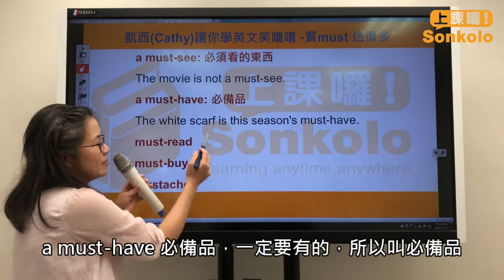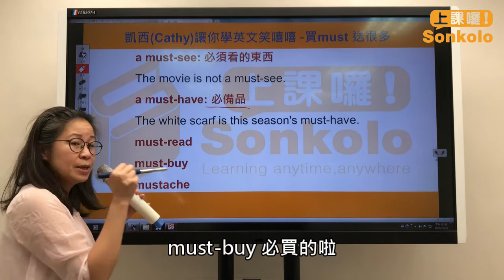Cathy老師 買must 送很多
買must 送很多，The movie is a must-see 這是一部一定要看的電影，那The movie is not a must-see這就很簡單猜吧?下一個 a must-have必備品，The white scarf is this season’s must-have 這一季必備單品就是白圍巾啊! must-read ?must-buy? mustache?

新春優惠倒數中，1/20 禮拜一 就截止了喔❗️❗️❗️✨✨✨

完成報名【一年104堂課】的同學都可以獲得圖片上的3個方案喔❗️🎁🎁🎁

歡迎有興趣的同學來試聽喔😊

Cathy老師 學生的見證影片，世界上沒有最棒的老師，只有最適合的老師! Cathy老師就是一位適合您的老師。

各個班級的上課時間請看留言區⬇️⬇️⬇️，內有詳細圖示說明❗️❗️❗️

🔶新春優惠(一年104堂)中提到的3個方案說明如下:

☑️方案1 ➡️ 【主題式實體班】 (※一個月2堂，每堂2小時)

就是讓同學可以近距離和老師們接觸，也就是除了線上課程外，也可以讓同學有機會直接碰到教會話班的老師們

每次的主題都不同，並且會在每次的開班前2個禮拜告知主題內容，也可以讓同學們接觸到不同的老師以及和線上課程不一樣的主題內容，最後也會開放同學提問的!

☑️ 方案2 ➡️ 【小說聽讀服務】，底下的網址有詳細說明

☑️ 方案3 ➡️ 【每周一篇的中英文版-時事文章】

為了讓同學接收更多元的資訊，所以我們會提供各種不同主題的中英文文章讓同學養成閱讀的習慣

⬆️⬆️⬆️ 以上都是只有在🔴1/20禮拜一以前(含當天) 報名完成【一年104堂課】的同學才有送的方案喔❗️❗️❗️

🔴常見問題 (對於課程有問題的同學，請先參閱底下的說明)

如有其他問題也歡迎直接私訊我們的粉絲團✧*｡٩(ˊᗜˋ*)و✧*

＃1/20禮拜一活動就截止了

更多資訊請看底下留言區!! 顯示較少內容